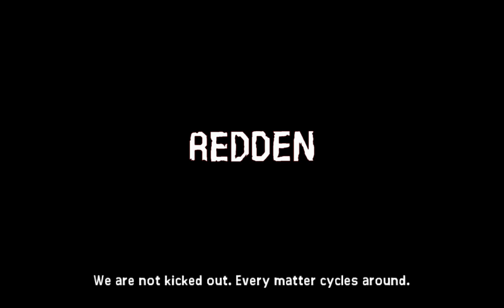'REDDEN' Release Trailer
There is a junkshop called ‘A Hundred Denarii' which was about to close for the day.
After the exhausted shopkeeper rang out the last customer and left the now empty place, there came a tumult of noise.
The noisemakers were the following.
The cutting board named ‘Jo’ which was once an arrow,
The pot named ‘Bi’ which was a recycled shuriken of Japanese make.
And the cleaver named ‘Cal’ made from the metal from a bullet.
Their wonderful story is coming!

“As you know, once I was…”

REDDEN's story starts with the talk by spoiled tools.
Be a tool embracing from the ancient times to modern times such as the arrow, shuriken, and bullet to make insufficient characters a hero in the legend!

The 9th, 'Gamein Award' Top List, 2015
The 1st 'Open Play Day' Final List, 2014
Selected as 'Unity shocking project with Indie', 2014
137% excess accomplishment of 'Tumblbug' Crowd Funding goal amount, 2014

# Beautiful and unique world that symbolizes a phase of the object
33 various fields in the history of ancient times, Middle Ages, and modern times that the tool flashes back!
You explore images of the world only tools can recognize in the moment.

# Simple control, what is necessary is your quickness
You become a tool and should shoot the targets as riding the wind, avoiding and breaking obstacles in the moment.
Drag the screen or lean the device to control characters intuitively!
Don't lose. What is necessary is just your quickness.

# Destroy! And you'll go forward!
If you raise the speed to the maximum riding the wind, you can use the skill.
Destroy obstacles using the skill.
Keep destroying and proceeding to remove the final target in the episode!

# Use inherent unique skills by three heroes properly!
Unique skills by Jo, Bi, and Cal make the game play diverse.
Break into shatters at full speed during rotation, use the avatar skill, and explode surroundings.
Your excellent ability and trick will complete episodes more brilliantly.

# Dreamlike and mysterious episodes
The action and introspection of tools that are developed as proceeding with stages will lead you to an unpredictable story with beautiful moving illustrations.
What story will be waiting at the end of the talk of long tools?